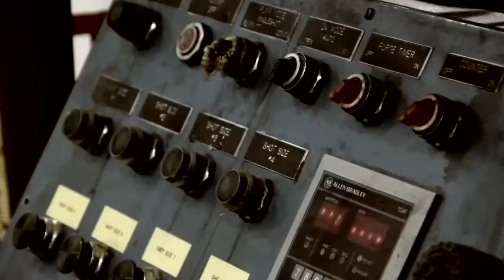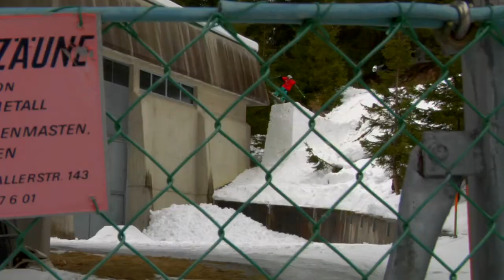Revolver (Official Trailer)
POOR BOYZ PRODUCTIONS
"REVOLVER" (2010)

SYNOPSIS
Revolver, the 2010 film from Poor Boyz Productions, presented by Salomon focuses on the progression and the factors that have coincided with many great advancements of the sport of skiing. (Over the last decade skiing has exploded into what we know it is today. But skiing has had many trying moments long before the end of the 20th century.) This season Poor Boyz Productions plans to showcase today's raw talents of skiing in a high action, retrospective, yet progressive look at what things are pushing the sport today.

LOCATIONS
On Location in British Columbia, Alaska, Washington, Oregon, Quebec, Montana, Utah, Colorado, Norway, Austria, Japan, France, Alberta & more

Salomon, Red Bull, Oakley, Giro, Nike 6.0, Atomic, DaKine, K2 Skis, Skullcandy, Pull-In, Kicker, Newschoolers.com, Freeskier Magazine, SBC Skier Magazine